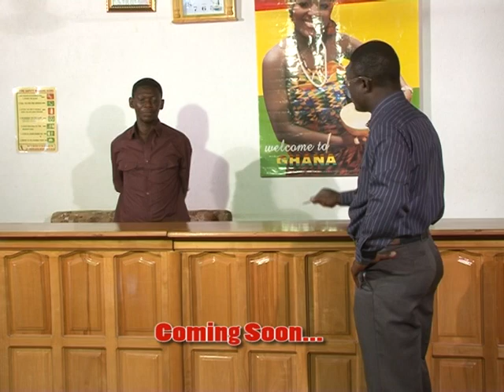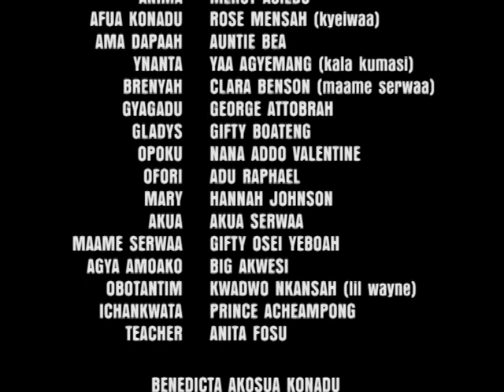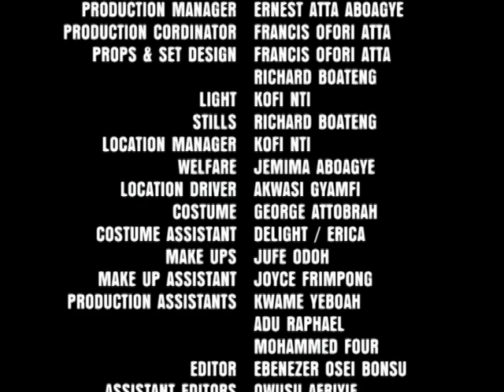AGYANKA MMOBRO 4 - KUMAWOOD GHANA TWI MOVIE - GHANAIAN MOVIES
Featuring AGYA KOO MERCY ASIEDU  CLARA BENSON  ROSE MENSAH